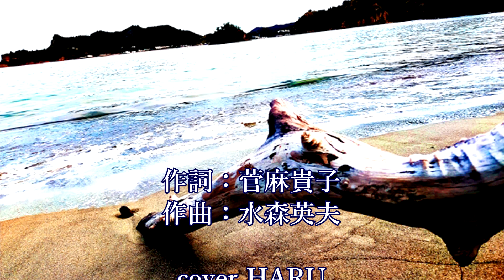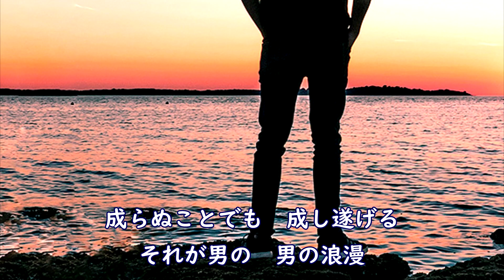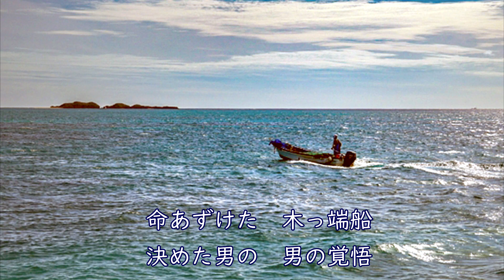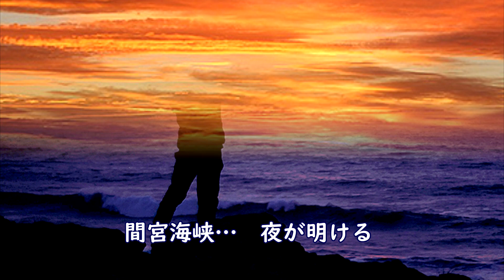新曲「海峡浪漫」山内惠介 cover HARU